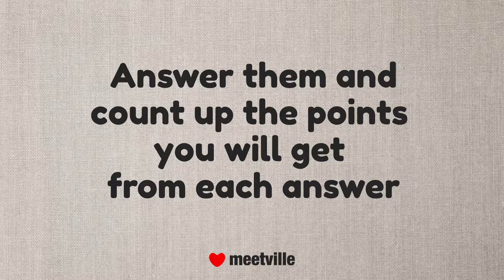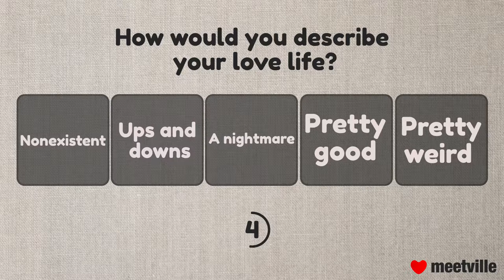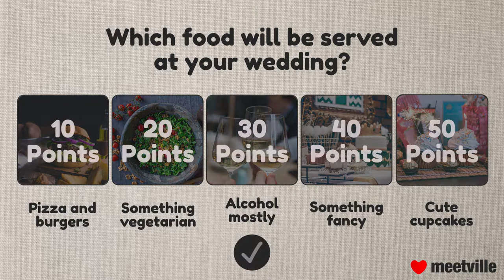Who will you marry? Take this quiz to find out!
Wondering who will you end up marrying? Take this qyiz to find out the answer!